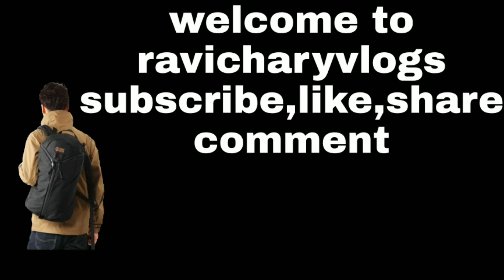బిర్యానీ ఛాలెంజ్ | ravicharyvlogs | foodvlog | chiken 🍗